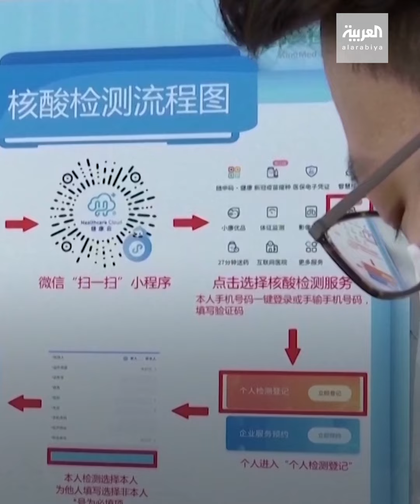بعد الجدل.. الصين أول دولة في العالم تطلق "جواز سفر صحي"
للذين تلقوا لقاح كورونا فقط.. الصين أول دولة في العالم تطلق "جواز سفر صحي".. ودول أخرى على خطاها

ـــــــــــــــــــــــــــــــــــــــــــــــــــــــــــــــــــــــــــــــــــــــــــــــــــــــــــــــــــــــــــــــــــــ
تيلغرام
سناب شات alarabiya
تفاعلكم
صباح العربية
بانوراما
العربية الليلة
Live Alarabiya
Alarabiya Live